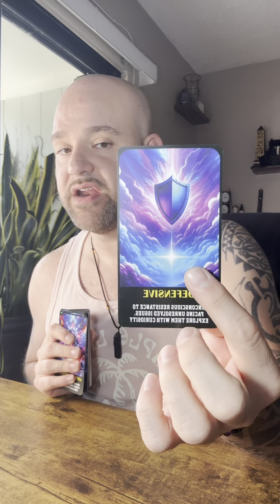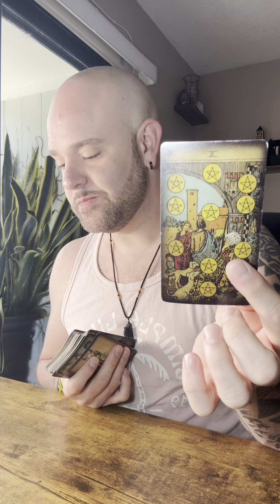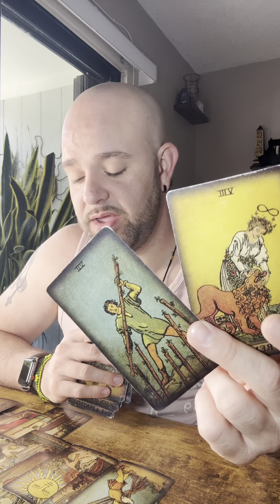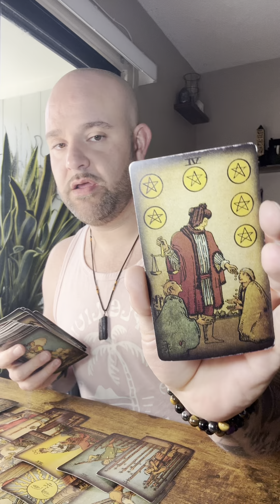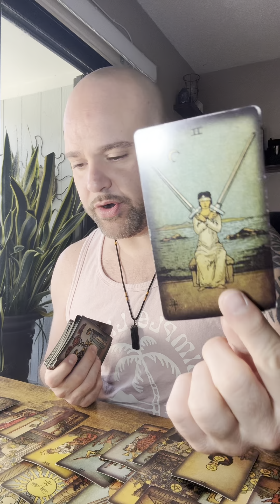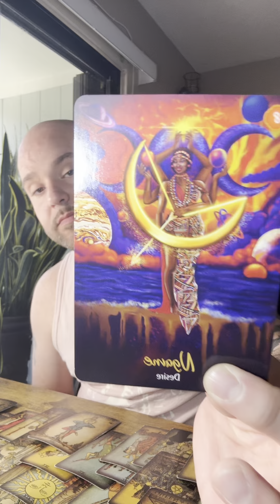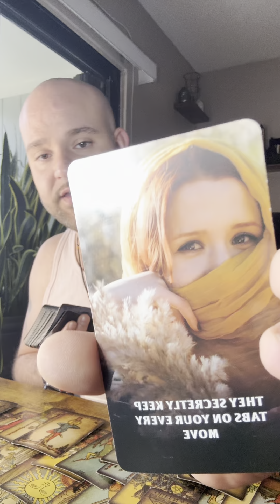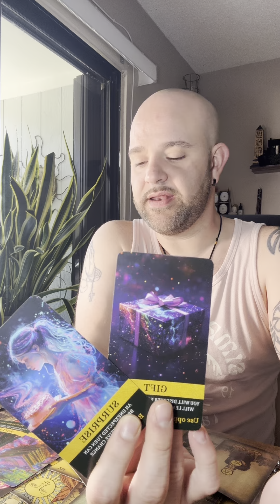AQUARIUS: SOMEONE FEELS ENTITLED TO YOUR GIFTS! THE MANIPULATION LOST ITS GRIP ON YOU!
Love & Light
Louie